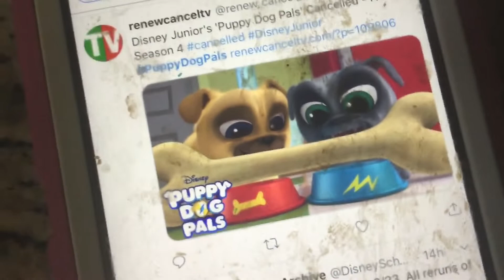Bad News for Puppy Dog Pals Fans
I blame you, Mira, Royal Detective! But I’m still going to Give Pikwik a chance, because it might bring variety animation back to Disney Junior, Since for Animation other than 3D, The Lion Guard (Which is Also Ending after Season 3, RIP) is all we got.